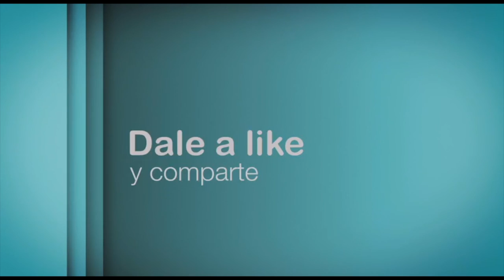Diputados de Chiapas en sesión extraodinaria autorizan diversas disposiciones, ¿Cuáles? Entérate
Vídeo sobre el acontecer de Chiapas